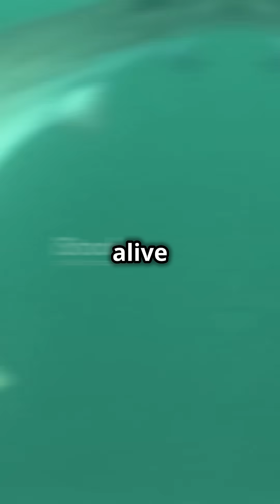The Greenland Shark: Nature's Timeless Titan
Dive into the depths of the ocean with this rapid cut video showcasing the Greenland shark (Somniosus microcephalus), the longest-living shark species on our planet! Known for their extraordinary lifespans, these remarkable deep-sea creatures can live for centuries—some reaching ages of 400 to 500 years! Discover key facts about their slow growth, averaging just 1 cm per year, and their incredible lengths of over 7 meters. Learn how their unique cold-water habitat and slow metabolism contribute to their longevity, and determine how researchers determine their age through radiocarbon dating of proteins in their eye lenses. Experience the wonders of the Greenland shark, nature's timeless titan!